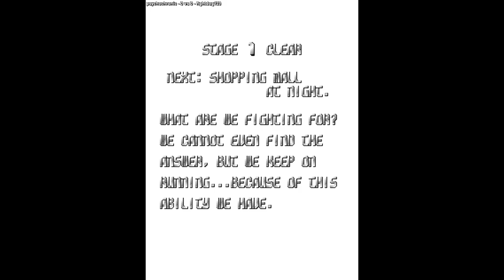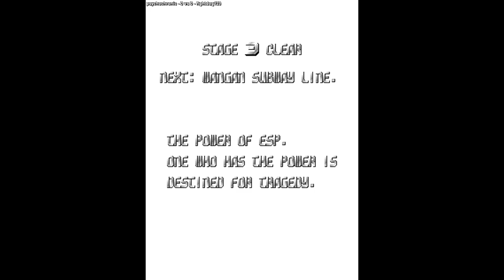ESP Ra.De. - psychochronic VS fightdog123 🇨🇦🇹🇼 fightcade2 esprade esprade